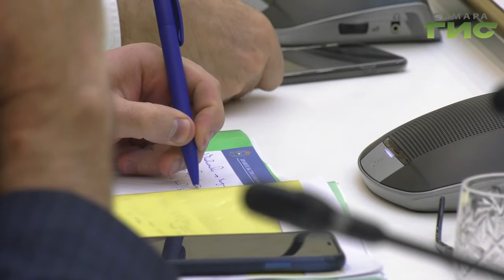В Самарском регионе установлен предельный размер стоимости проезда по платным дорогам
В Самарском регионе установлен предельный размер стоимости за проезд по платным дорогам. Пока таковых в области нет, но для дальнейшей работы с инвесторами и заключения концессий цена должна быть определена. Все цифры у Ларисы Шалафаст.